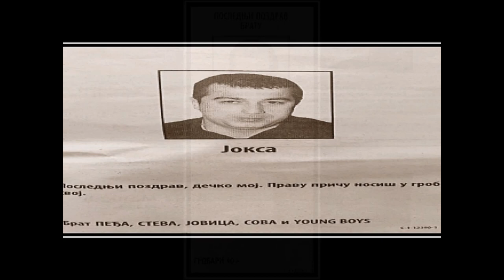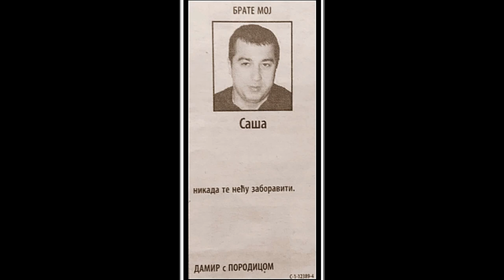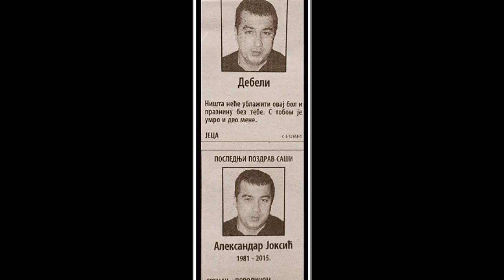ALEKSANDAR JOKSIĆ-JOKSA(34) 29.09.2015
Aleksandr Joksić (34),Joksa vođa Partizanove navijačke grupe "Joung boys"
Likvidiran je 29 septembra 2015 godine. u Ulici pilota Mihajla Petrovića u Rakovici
 Oko 20 časova na stazi pored parkinga, Joksić je pričao sa jednom osobom,u nekom trenutku došlo je do žestoke rasprave,i tada napadač ispaljule nekoliko hitaca u grudi, a potom i u glavu Aleksandru Joksiću, koji je preminuo na licu mesta.
Napadač je odmah pobegao sa lica mesta.
Policija je 16 novembra 2015 godine, uhapsila KONSTANTINA Đatlova (22) on je osumljičen da je likvidirao joksića.
 Konstantin je dugovao Aleksandru novac oko 150e  Kobne večeri Joksić je više puta telefonom pokušavao da dobije Đatlova. Kako se ovaj nije javljao, poslao je Konstantinu SMS u kom je stajalo da ima sat vremena da dođe i donese novac u kladionicu u Ulici pilota Mihaila Petorovića ili će ga potražiti.
Joksić je potom više puta odlazio do kladionice tražeći Djatlova. Zaposleni su nakon ubistva kazali inspektorima da je Joksić ulazio u lokal i pogledom nekoga tražio. Djatlov je u međuvremenu uzeo pištolj i krenuo na mesto sastanka.
- U zakazano vreme Đatlov se pojavio iza zgrade u kojoj je kladionica, na parkingu koji nije najbolje osvetljen. Joksić se pojavio pripit, a osumnjičeni je tvrdio i da je Joksić bio agresivan. Pošto Konstantin nije poneo novac, došlo je do žestoke svađe i Djatlov je iz jakne izvadio pištolj i zapucao.
Josić  je Potrčao  prema prometnoj ulici, ali je posle dvadesetak metara pogođen  pao. Đatlov mu je prišao i pucao u glavu, a onda je pobegao prema zgradi u kojoj živi, oko 200 metara odatle
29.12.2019 godine, Apelacioni sud u Beogradu pravosnažno je osudio na 13 godina zatvora Konstantina Đatlova zbog ubistva Aleksandra Joksića.